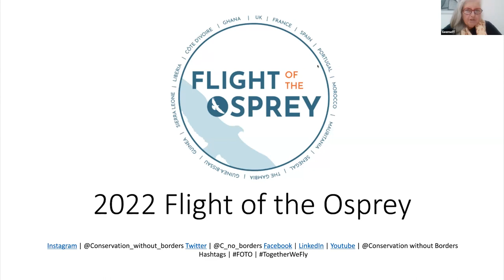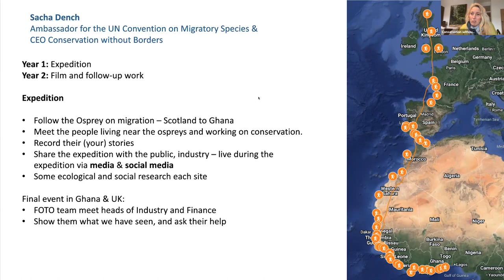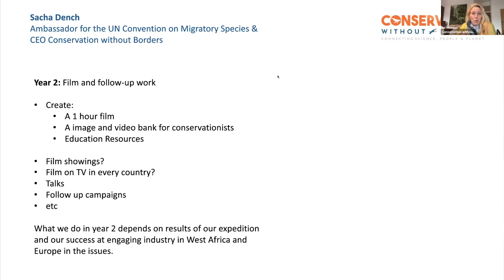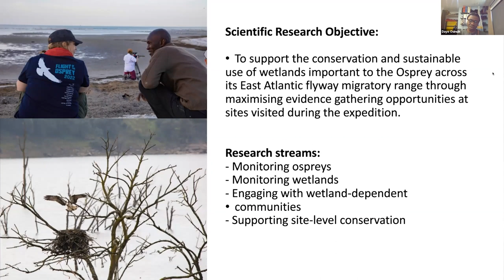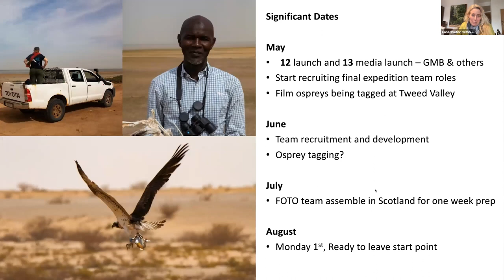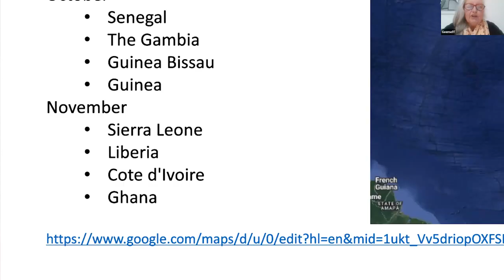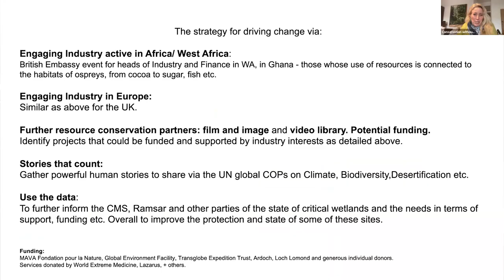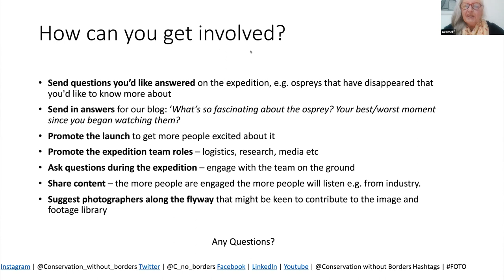Flight of the Osprey - online project introduction 9 May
A zoom briefing on the Flight of the Osprey, the mechanics and the strategy.
Aimed at wildlife enthusiasts keen to understand more about the project and are interested in ways of engaging.